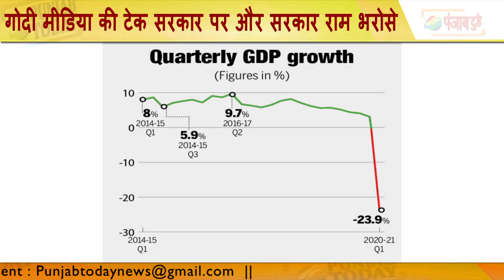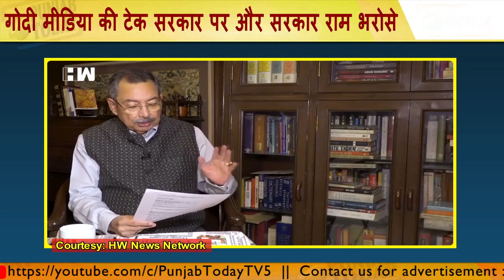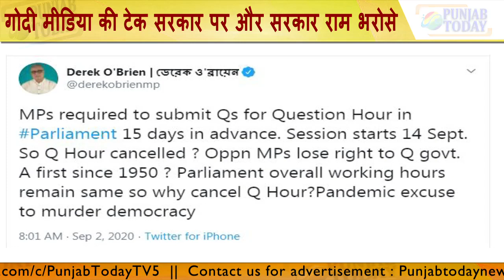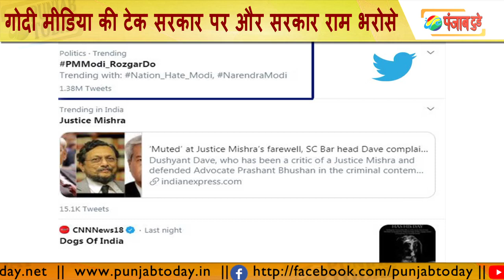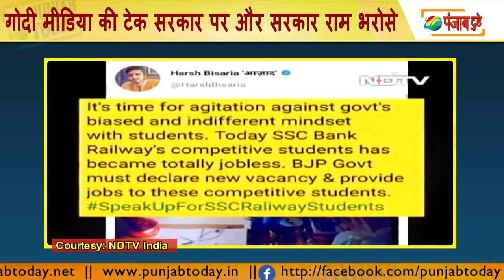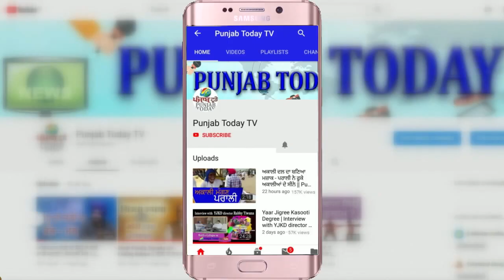जनता के 'मन की आवाज़' की अनसुनी | Modi | Godi Media | Mann Ki Baat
Ravish kumar | Amish Devgan | Arnab | Modi | Lok Sabha | GDP